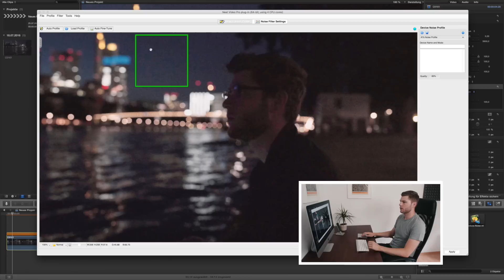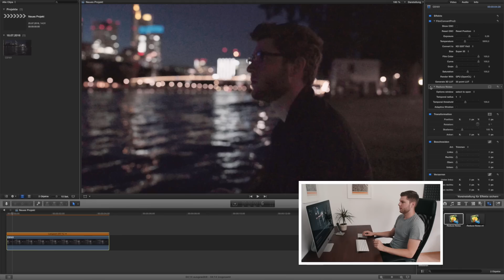Nie wieder Rauschen! - NEAT VIDEO Tutorial - Quick Tips #3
In diesem Video stelle ich euch kurz das Plugin Neat Video vor, das für Premiere, After Effects und Final Cut erhältlich ist.